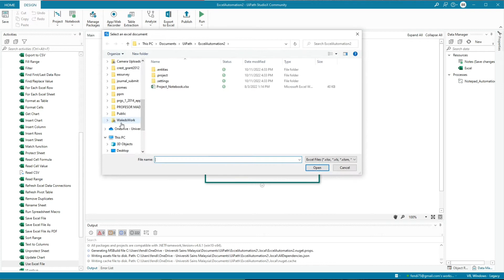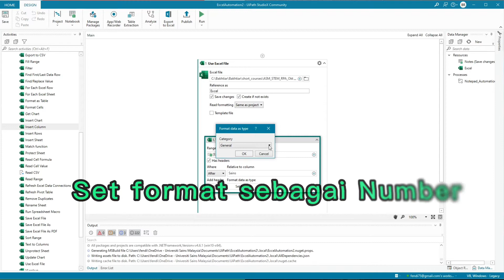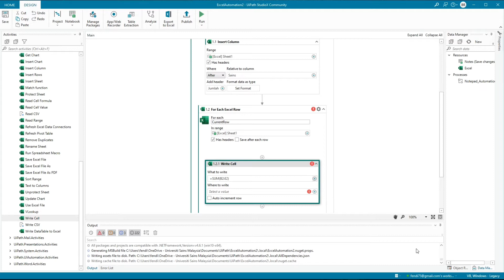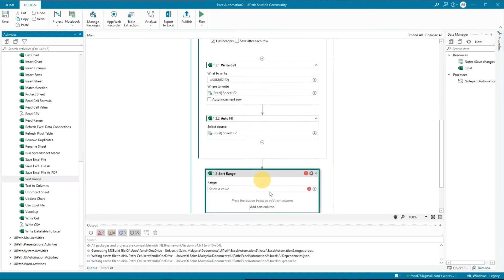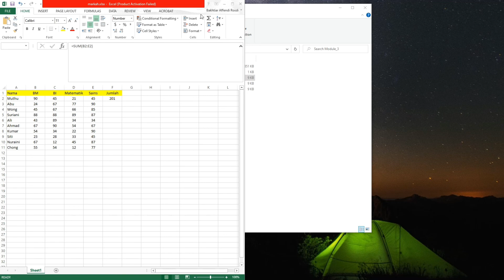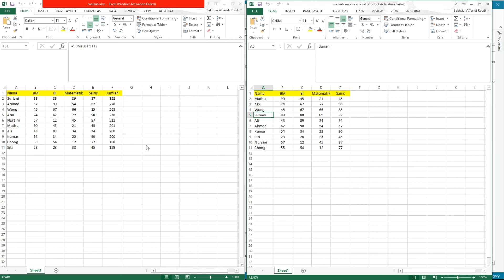Rekabentuk RPA bagi Asas Automasi Excel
RPA untuk auto calculate dan auto sort menggunakan Excel